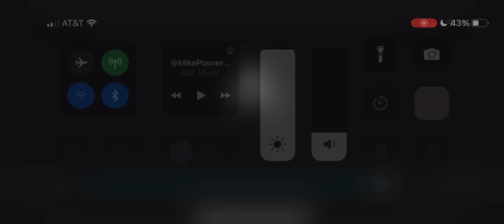POV videos in 2016. gacha @Kitty-kaye (My Song Called Fast HeadChog 🐯